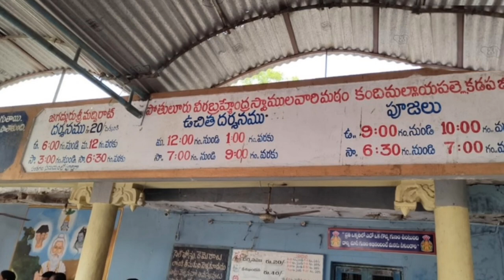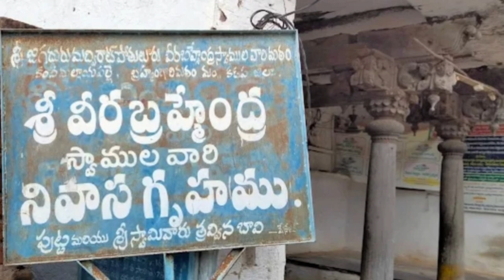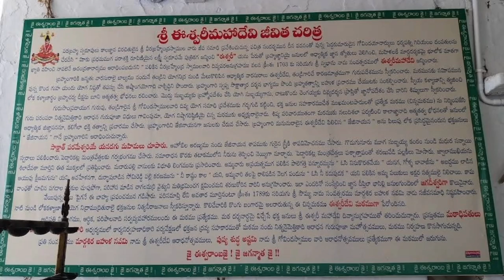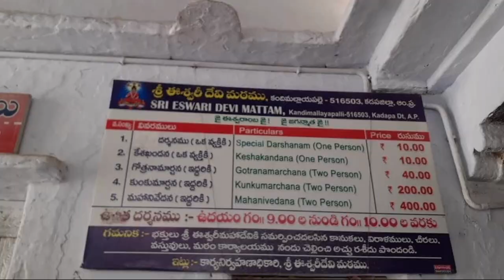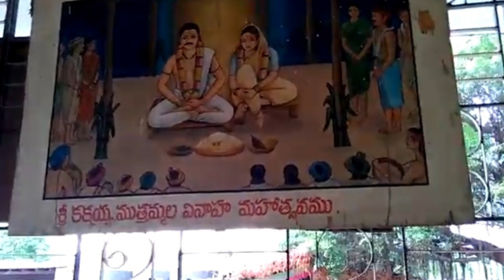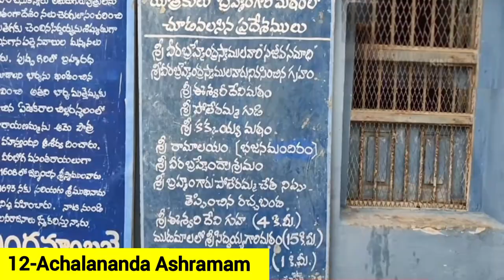Brahmamgari Matam Tour Plan || Top 12 Tourist Places Must Visit ||low budget ||Brahmamgari Home Tour